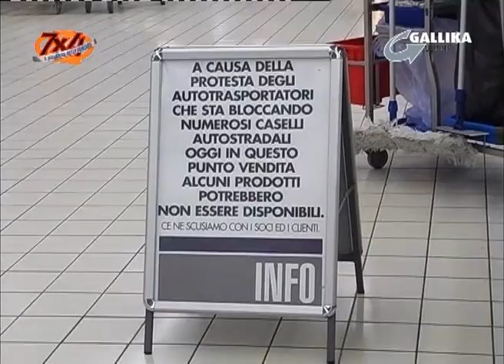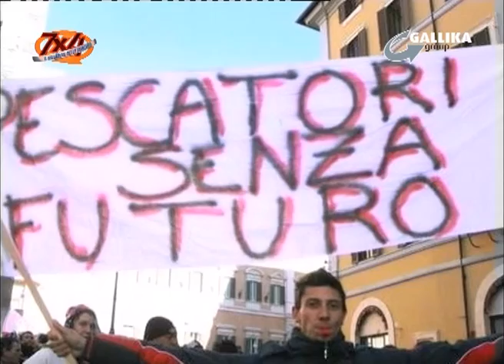PROTESTA GASOLIO - 7X4 TV